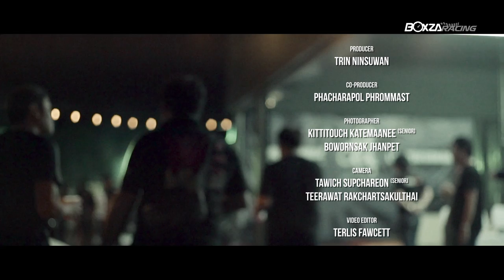Liberty Walk Thailand Media Meeting ณ Infinite Motorsport By BoxzaRacing.com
รายละเอียดเพิ่มเติมรวมไปถึงรูปภาพวยๆสามารถติดตามต่อได้ที่

เปิดตัวกันไปเป็นที่เรียบร้อยแล้วนะครับ กับการเป็นตัวแทนจำหน่ายบบอดี้พาร์ทสุดโหดจากประเทศญี่ปุ่นอย่าง Liberty Walk ที่มาเปิดสาขาเป็นที่แรกและที่เดียวในประเทศไทยกับ Liberty Walk Thailand ณ  Infinite Motorsport ย่านลาดพร้าว 71 เมื่อวันที่ 20 มิถุนายน 2559 ที่ผ่านมา ซึ่งในงานนี้ ก็ได้รับเกียรติจาก Mr. Wataru Kato เจ้าสำนัก Liberty Walk บินตรงจากประเทศญี่ปุ่นมาร่วมในพิธีเปิดอย่างเป็นทางการเลยทีเดียว บรรยากาศจะเป็นอย่างไรบ้างนั้น เราไปชมกันเลยครับ